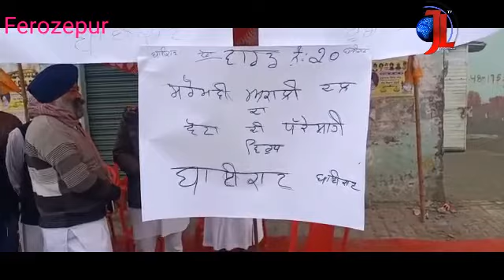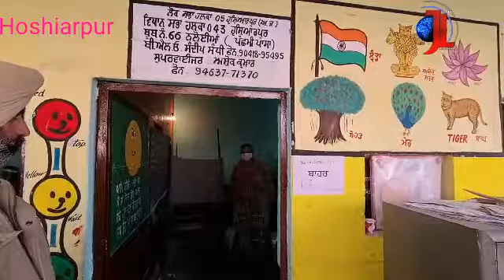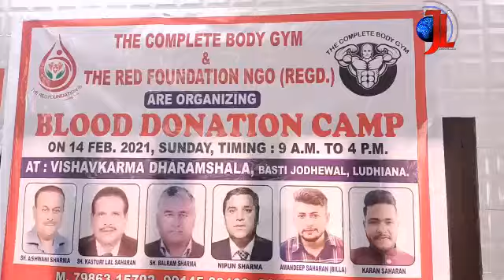Hoshiarpur, Ferozepur & Ludhiana News